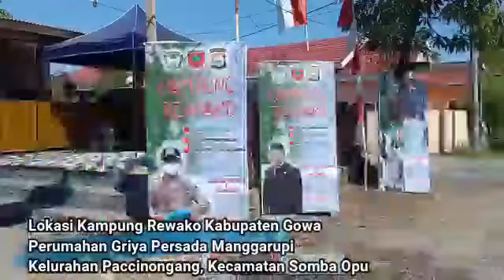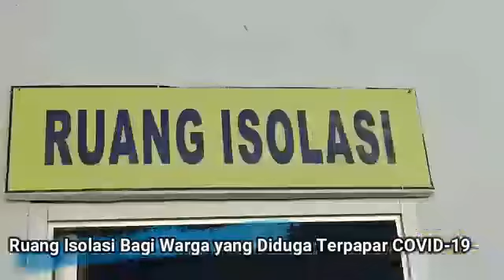4 Tujuan terbentuknya Kampung Tanggung Kab Gowa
4 Tujuan terbentuknya Kampung Tanggung Kab Gowa

Memutus penyebaran virus corona
Meningkatkan ketahanan pangan
Menjaga kamtibmas yang kondusif
Mewujudkan pilkada kab gowa aman dan damai.